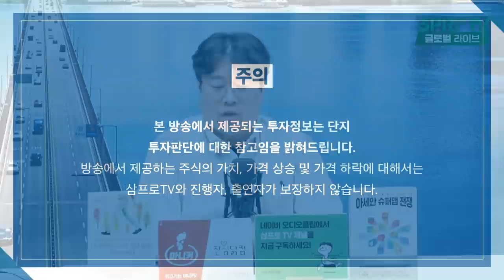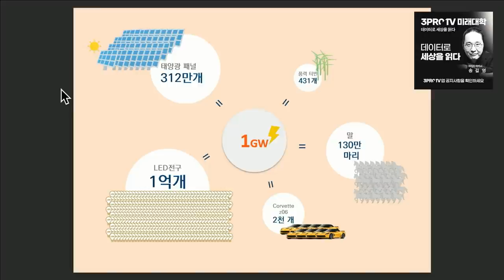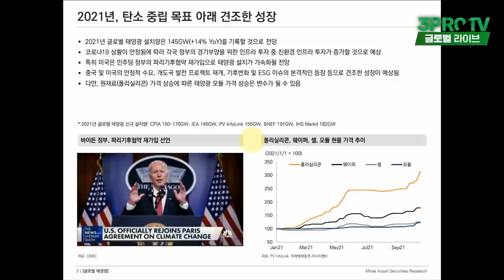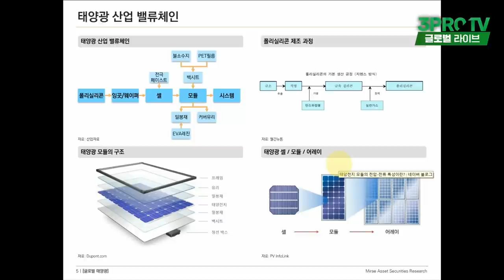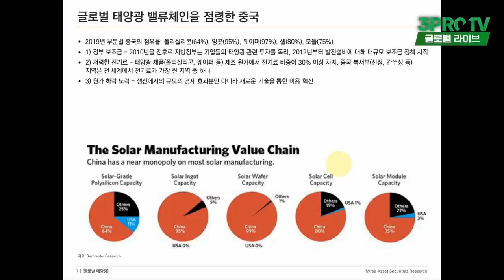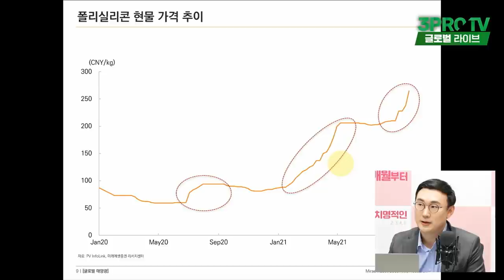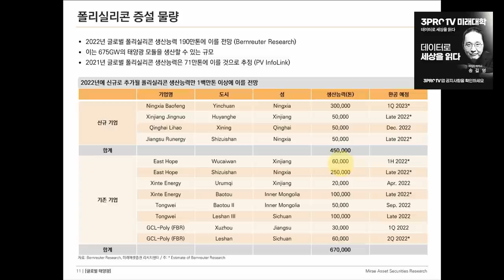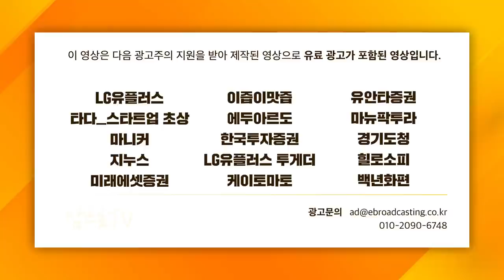[글로벌 이슈체크] 태양광 에너지 두 가지 트렌드, 알아 보고 투자 하자! f. 미래에셋증권 박용대 연구위원